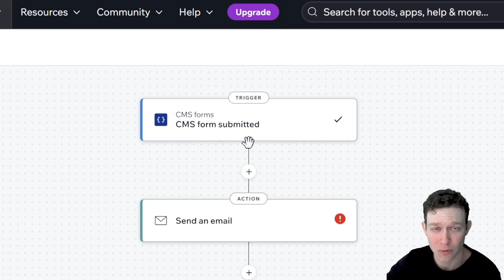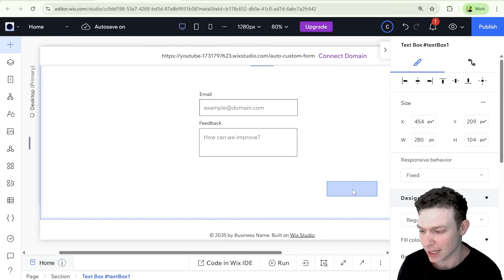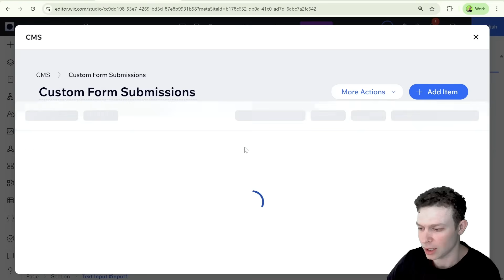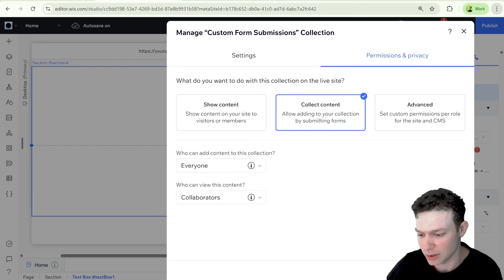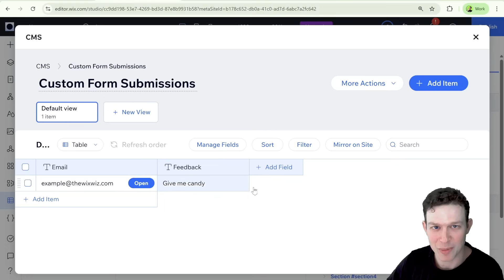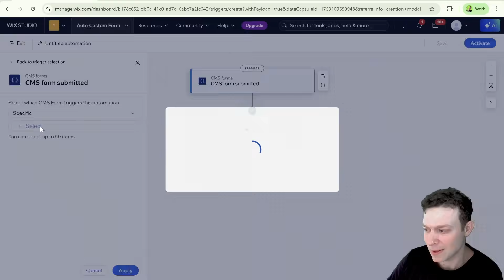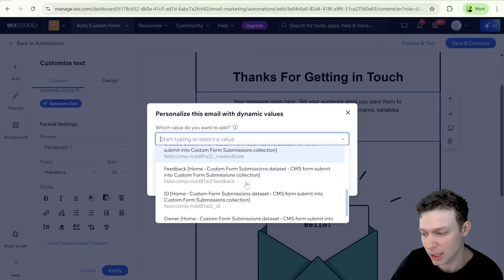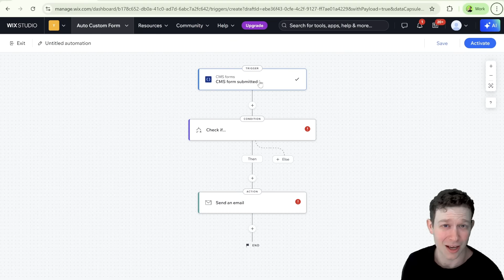Custom Forms Just Got Easier – Automated Wix CMS Submissions Trigger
In this video, I’ll walk you through how to trigger Wix automations using custom form submissions—completely without code. Whether you’re a beginner building your first custom form or looking to enhance workflows with automations, this video will help you connect CMS collections and automate responses in just a few clicks.

⏱️*Timestamps*
00:00 – Intro to Custom Forms & Automations
01:05 – What Is the CMS Forms Trigger
02:48 – Building a Custom Form
04:08 – Connecting to a CMS Collection
07:45 – Testing the Form Submission
08:52 – Setting Up the Automation Trigger
11:50 – Sending Automated Emails
12:47 – Adding Personalization with Variables
13:54 – Adding Conditions to Automations
14:45 – Final Thoughts & Outro

▶️ How to Create a Custom Multi-Step Form (Wizard) in Wix with a Multi-state Box and Datasets